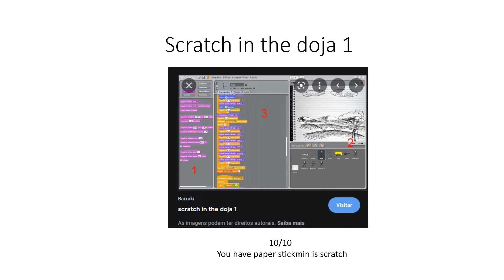Rating how my scratch by ratings ratinggehs